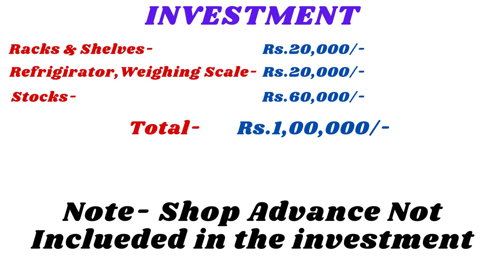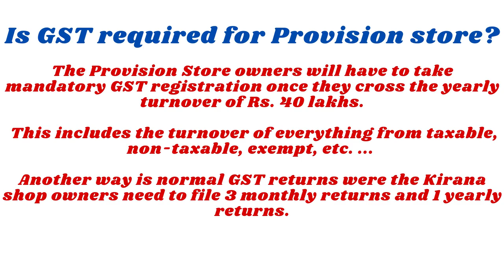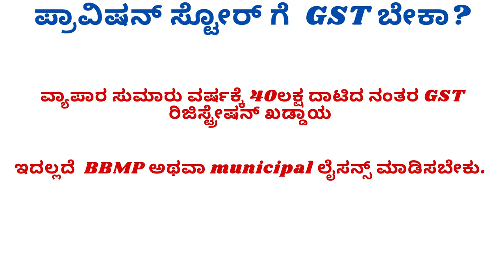How to start provision store | Kannada Business Ideas | Business TV |#9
Provision store business idea in kannada

Busieness ideas in kannada
low Investment business ideas
dinasi angadi